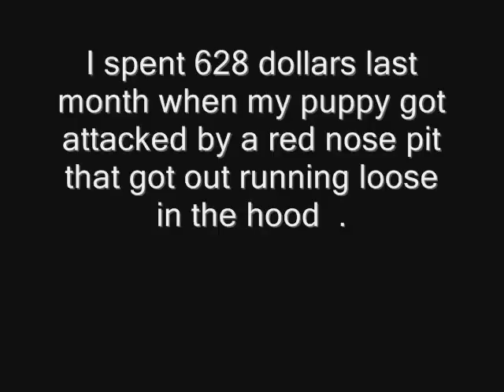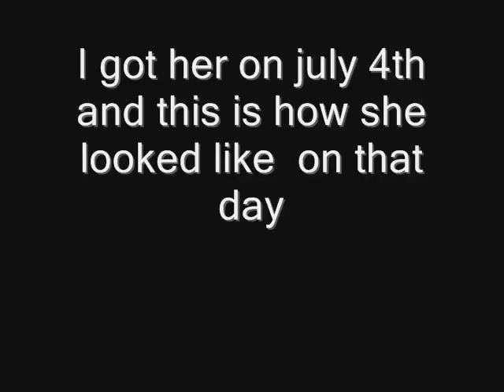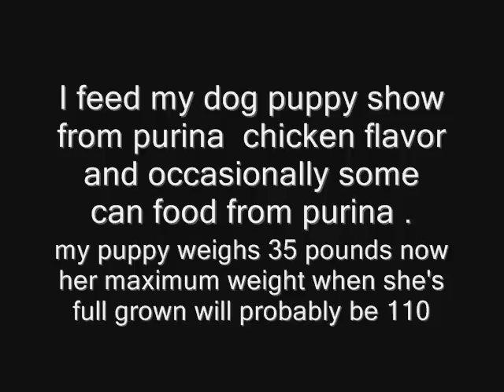diehard and dog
my dog and me